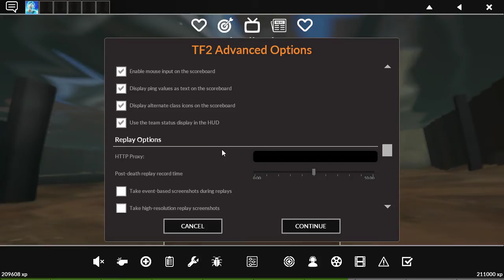[tf2]30 mins of me playing tf2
Laptop: Lenovo leigion 5
specs:
AMD RYZEN 5
RTX 3070
512GB SSD
16GB RAM

tf2
uncut
is
fun